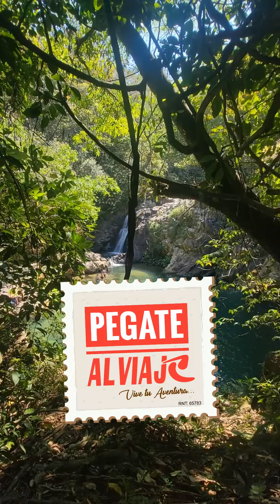Invitación Travesia Bike Tour Encanto 4.0 Monterrey Casanare 2024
Travesia Bike Tour Encanto 4.0 en la mejor temporada del año verano 2024

Este Próximo 24 de Mazo
Recorre mas de 30 km por las sabanas de Monterrey y Sabanalarga Casanare hasta llegar al caserio encanto de Guacaramo de barranca Upia Meta, contempla la naturaleza del pidemonte y la sabana  atravesando rios, bosques, potreros, caños y navegando el Rio Upia cañon adentro, disfruta de las aguas termales, cacadas y su gastronomia tipica a compañado de todo el desplieque logistico Bike Tour Encanto 4.0

Cupos limitados 📝
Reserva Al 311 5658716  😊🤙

¡¡ A pedalear se dijo... pariente !! Vive y disfruta del Encanto que te brinda la naturaleza del piedemonte llanero. Monterrey Casanare y Barranca de Upia Meta, Desarrollando Turismo en Nuestro Territorio.